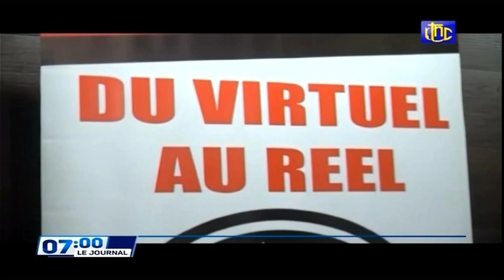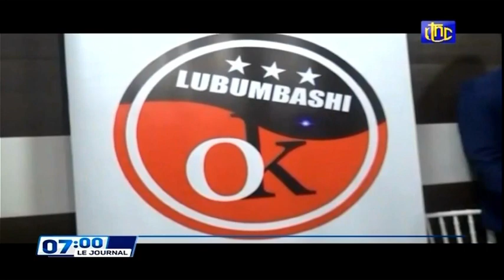🔴RDC : SUIVEZ LE GRAND JOURNAL DE CE MARDI 07.12.2021 RTNC EDITION 07H00